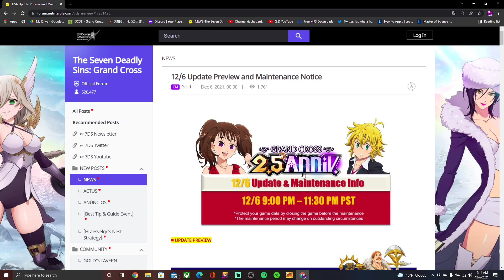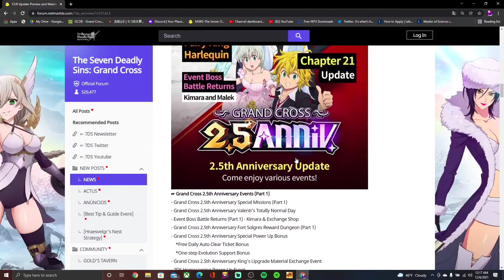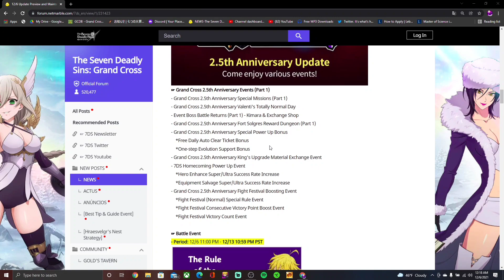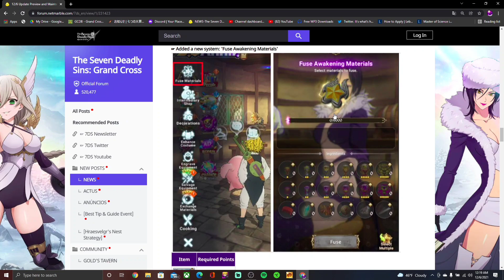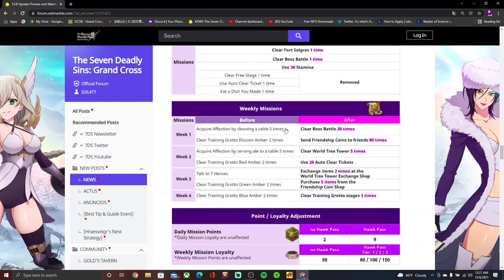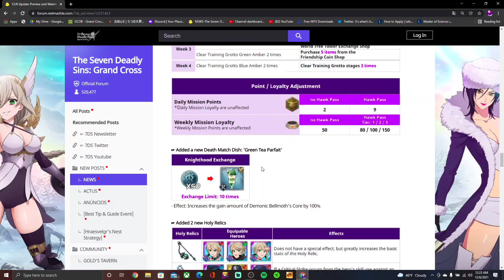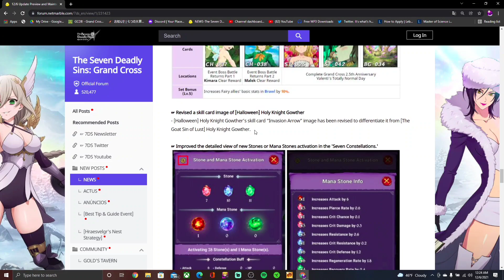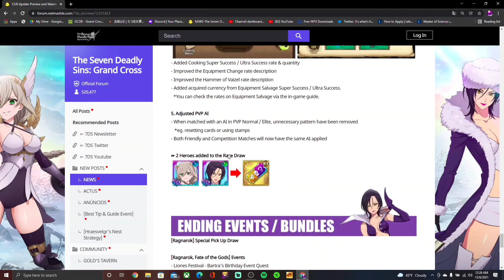*BREAKING* GLOBAL 2.5 YEAR ANNIVERSARY DETAILS! FESTIVAL CHAD KING IS COMING! | 7DS:Grand Cross